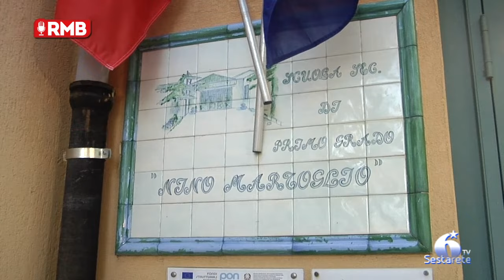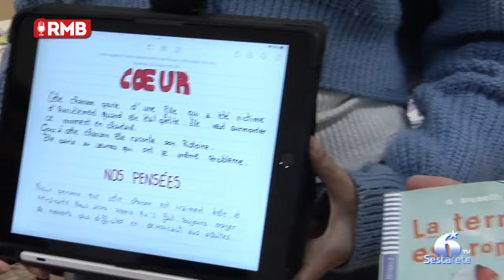Belpasso, open day alla scuola Nino Martoglio. Da settembre diventerà istituto comprensivo